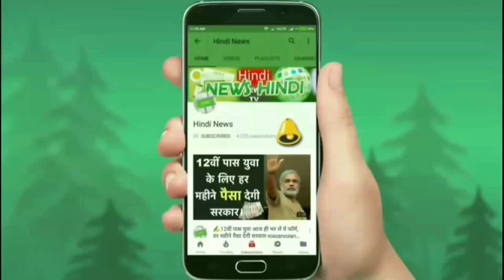आ गई धमाल मचाने आम अदमी के लिए ये लक्ज़री SUV 7 सीटर कार जाने फ़ीचर्स...👌